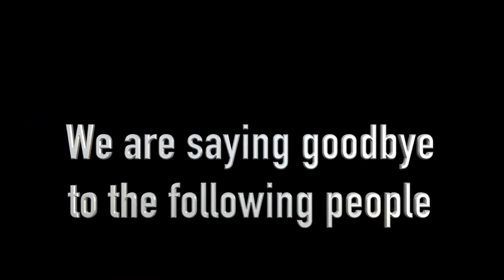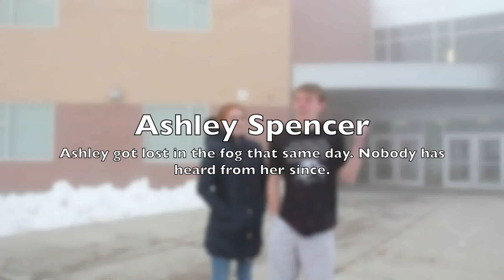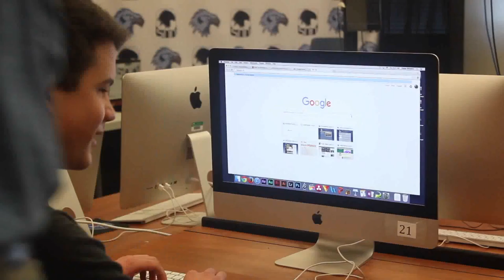The Office Parody